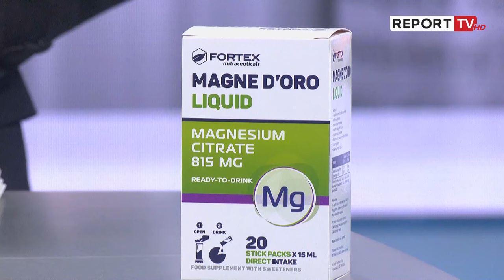AKUZA BOMBË ndaj grupit të Sali Berishës: Drogaxhinj me sjelle RRUGAÇËRORE! Katunari politike ...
Qytetarët në emisionin e mëngjesit 'Shtypi i Ditës dhe Ju' në Report Tv kanë dhënë mendimin e tyre për temën e ditës